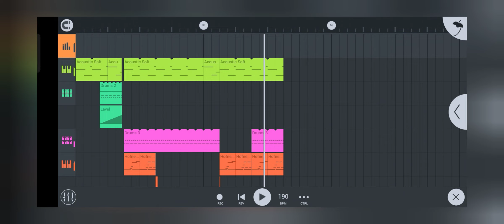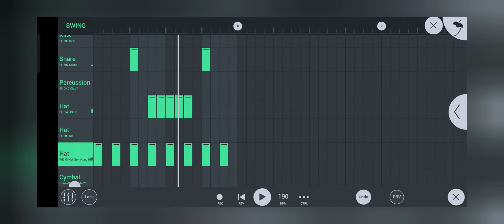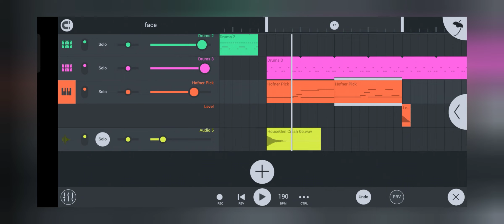ThxSoMch – SPIT IN MY FACE! (FL mobile)